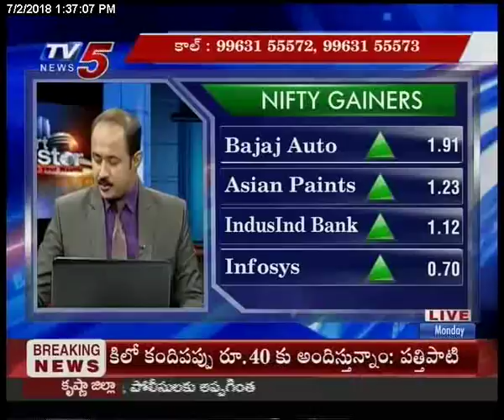2nd July 2018 TV5 News Smart Investor